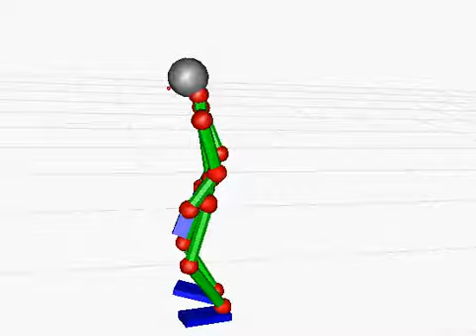wave right hand1